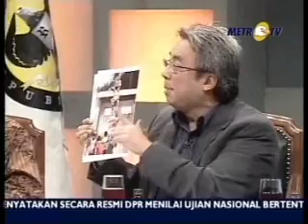Newsdotcom: Reshuffle & Pendidikan Nasional 7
Isu Reshuffle semakin menarik, tapi lebih menarik lagi isu kecurangan Ujian Nasional.Clik